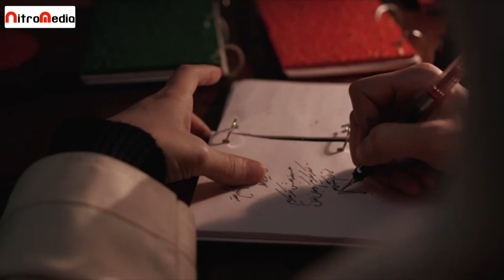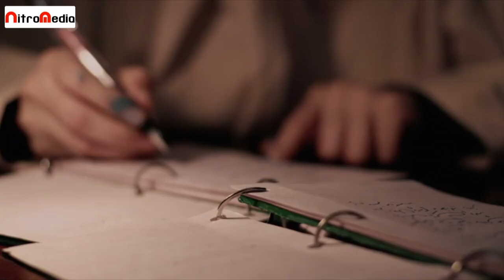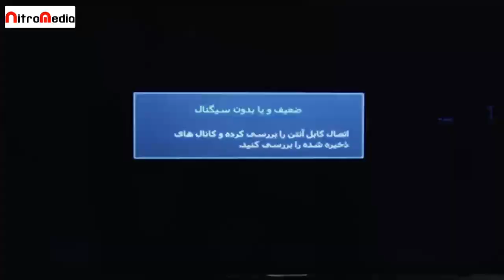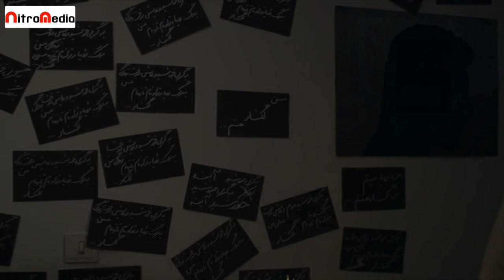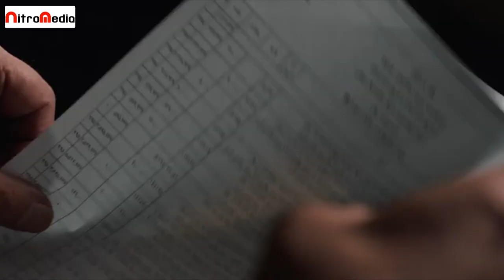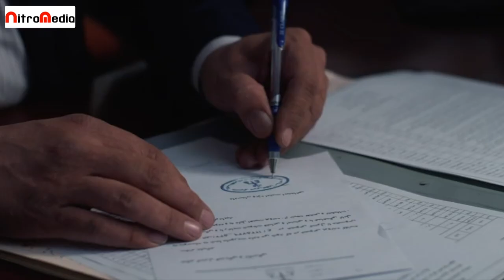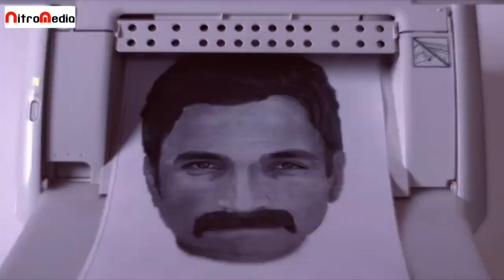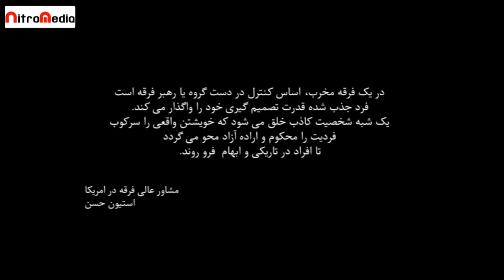سریال سارق روح - قسمت 11 | Serial Sareghe Rooh - Part 11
نادر عابدی استاد دانشگاه و بازنشسته وزارت اطلاعات است که نگاهش به پدیده‌های اجتماعی نگاه پژوهشی و علت و معلولی است به همین خاطر دوباره به محل کار خود بازمی‌گردد و بررسی پرونده‌هایی را می‌پذیرد در این میان تیمی که وی را در این مأموریت‌ها همراهی می‌کند، دانشجوهای خودش هستند و نگاه موشکافانه‌ای به پرونده‌ها دارد.
بازیگران:
دانیال حکیمی، محمود پاک نیت، نگین معتضدی، علیرام نورایی، کمند امیر سلیمانی و….

کارگردان: احمد معظمی
نویسنده: هومان فاضل
تهیه کننده:  ابوالفضل صفری

سال پخش: 1396
ژانر: معمایی، اجتماعی
Nader Abedi is a university professor and retired from the Ministry of Information, who looks at social phenomena from a research and cause-and-effect perspective, that's why he returns to his workplace and accepts the investigation of cases, meanwhile, the team that accompanies him in these missions are his students. and has a scrutinizing look at the cases.
Serial Sareghe Rooh - Part 11

Cast:
Daniyal Hakimi, Mahmoud Pakniat, Negin Motazedi, Aliram Nuraei, Kamand Amir Soleimani and...

Director: Ahmad Moazzemi
Author: Hooman Fazel
Producer: Abolfazl Safari

Release: 2017
Genre: Mystery, Social